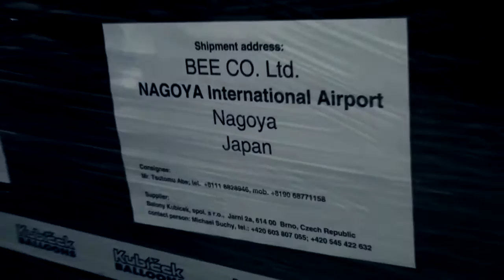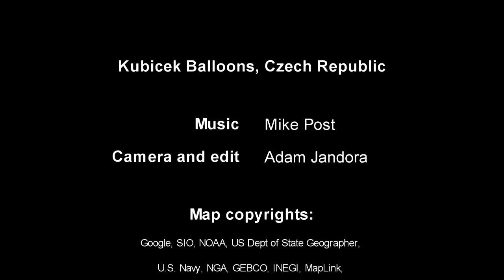Kubicek Balloons - Factory in the Heart of Europe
Take a look at our factory in the heart of Europe! This is how a workday looks like here at Kubicek Balloons in the Czech Republic.